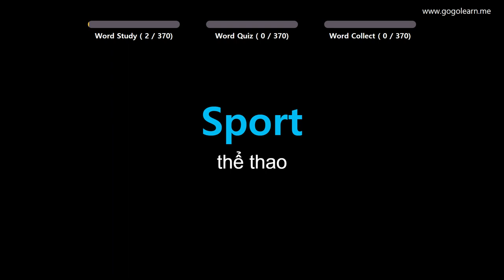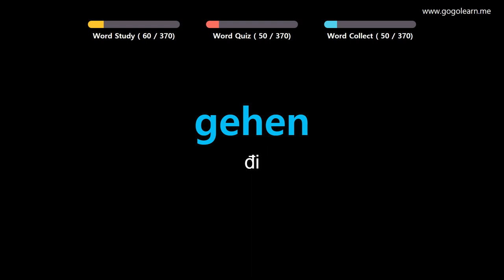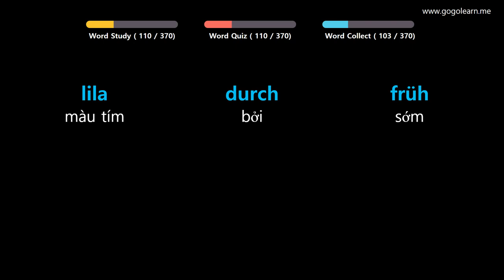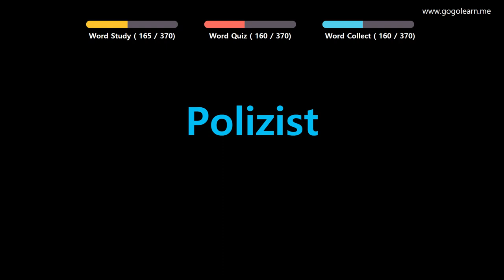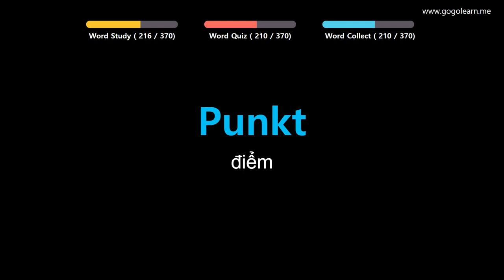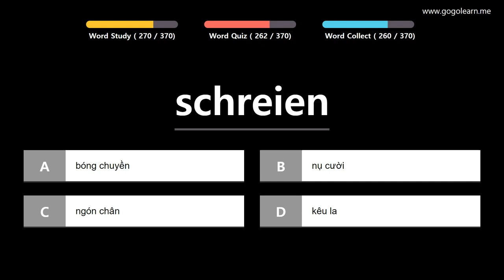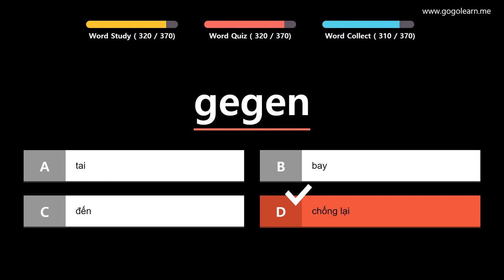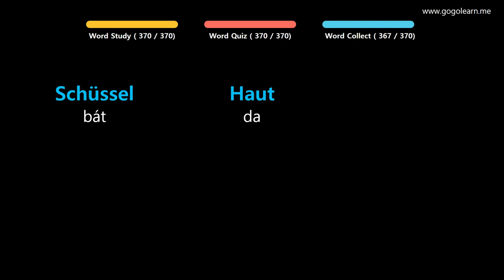Từ Vựng Tiếng Đức | Phần 4: 370 Từ Vựng Tiếng Đức Cho Trẻ Em | Golearn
+ Phần 1 : 00:05
+ Phần 2 : 40:32
+ Phần 3 : 1:21:37
+ Phần 4 : 2:02:32

✪ Nội dung có thể bạn quan tâm:
Từ Vựng Tiếng Đức | Phần 5: 570 Từ Vựng Tiếng Đức Cho Học Sinh Tiểu Học | Golearn
Từ Vựng Tiếng Đức | Phần 7: 840 Từ Vựng Tiếng Đức Cho Học Sinh Trung Học | Golearn
Từ Vựng Tiếng Đức | Phần 10: 430 Từ Vựng Tiếng Đức Cho Người Đi Làm| Golearn
Từ Vựng Tiếng Đức | Phần 12: 520 Từ Vựng Tiếng Đức Bạn Cần Biết Khi Giao Tiếp | Golearn
Từ Vựng Tiếng Đức | Phần 14: 880 Từ Vựng Tiếng Đức Ghi Nhớ Hiệu Quả | Golearn